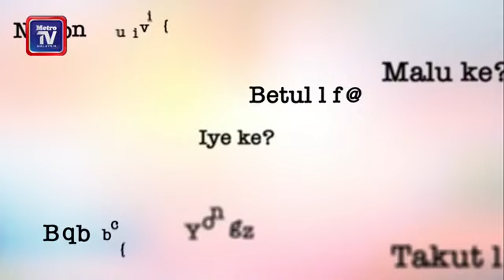SudyrTanya bersama Hael Husaini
rap sudyrtanya Live chat bersama Hael Husaini. PENYANYI dan komposer Hael Husaini berkongsi kejayaan lagu Hajat hingga mencipta fenomena tersendiri. Dalam masa sama, Hael turut berkongsi keterujaan apabila dapat bekerjasama dengan penyanyi tersohor, Datuk Seri Siti Nurhaliza.